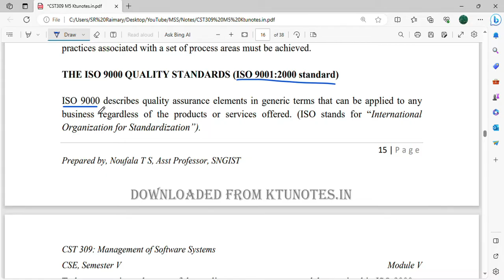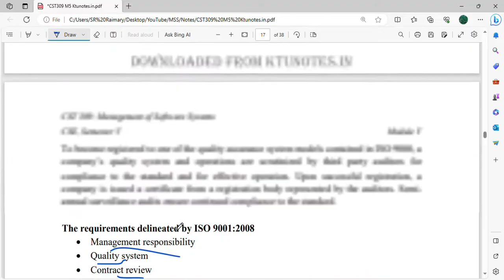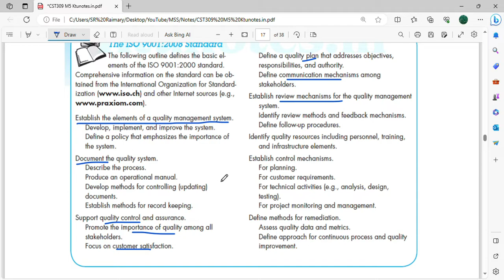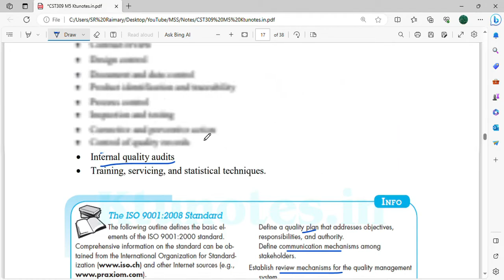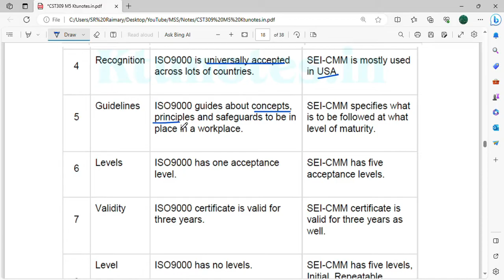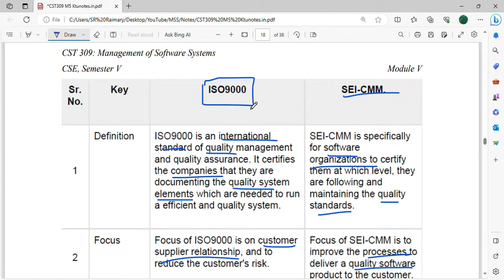ISO 9001:2000 for Software | CST309 | MSS MODULE 5 | KTU | Anna Thomas | SJCET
Notes are taken from KTU Notes. Link to the same